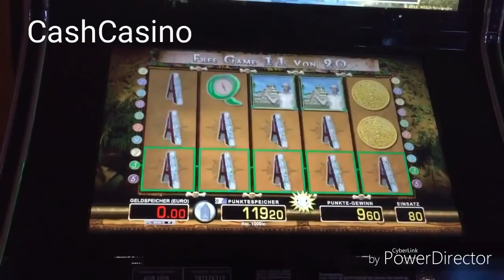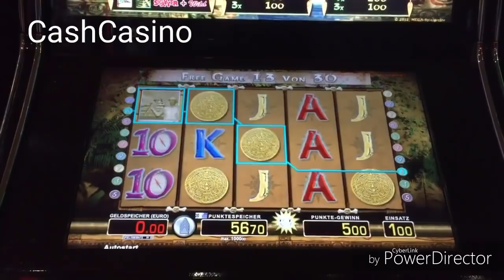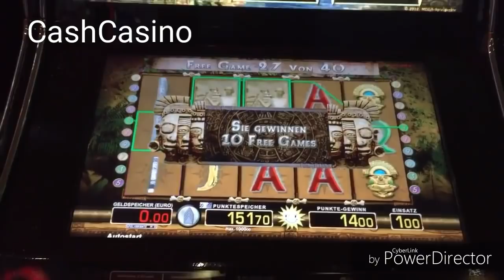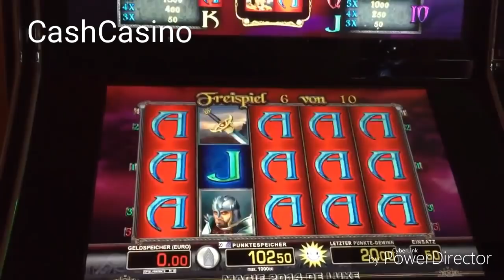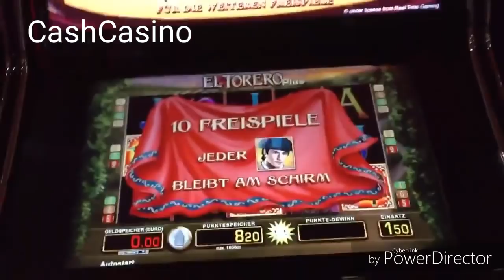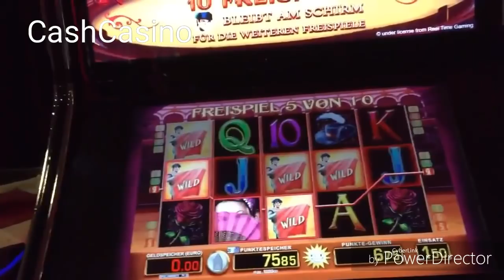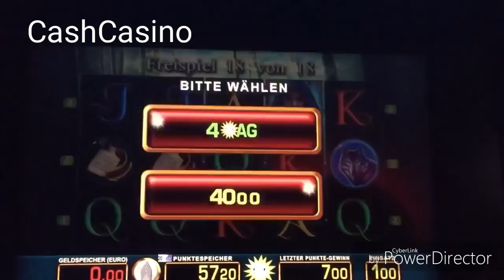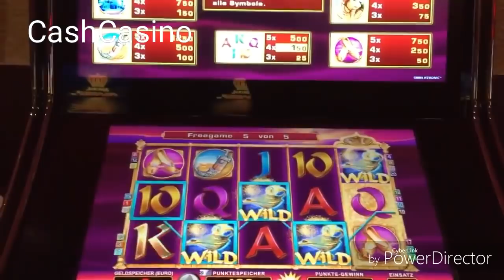Merkur Magie verschiedene freispiele ..viel Spaß ..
Ein Abo würde mich freuen :)